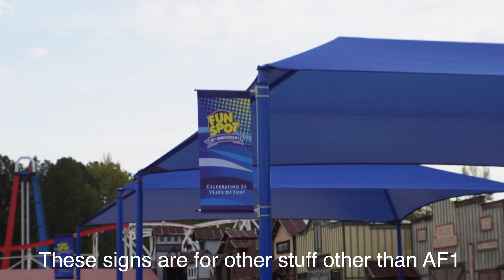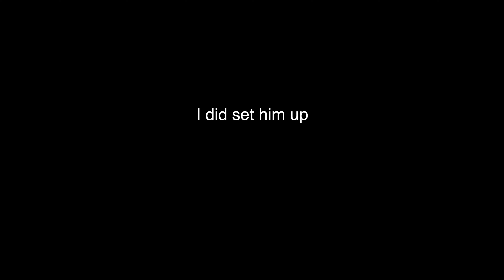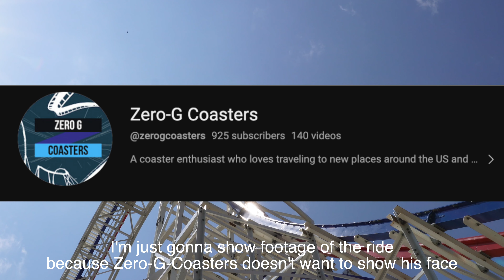Did We just Ride the PERFECT Coaster? - ArieForce One Opening Day Vlog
WE RODE ARIEFORCE ONE! And it just might be the best coaster EVER!

My Gear: (This would've been helpful to me if i had this when I was starting this channel so i'm putting my stuff to help you too :)
GoPro Hero 10 Black with Media Mod (Backup Camera, Second Angle, and Filming on ride footage)
Cannon Powershot ELPH 100HS (I old camera I found in my grandparents basement that I sometimes use because it looks pretty good)
Røde Videomic Go II (Voiceovers and Studio Mic)
Zealsound K66 Studio Microphone (The cheap amazon microphone that is okay quality but i highly recommend for the price)
Videoproc Vlogger (Free editing software that is beginner friendly and highly recommend)